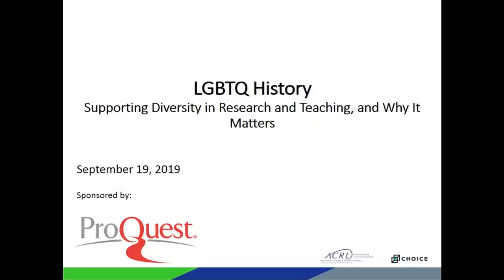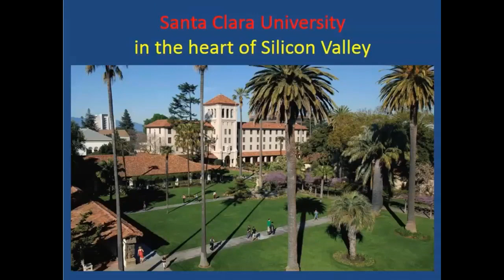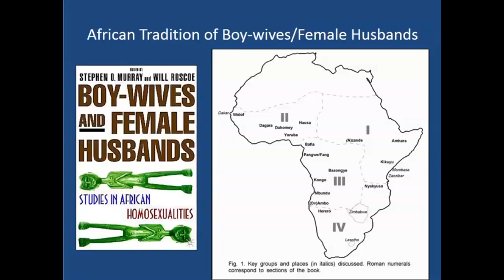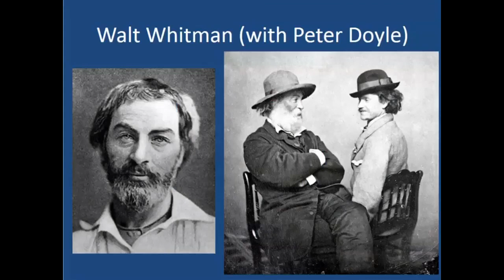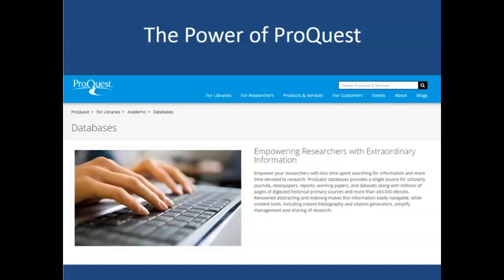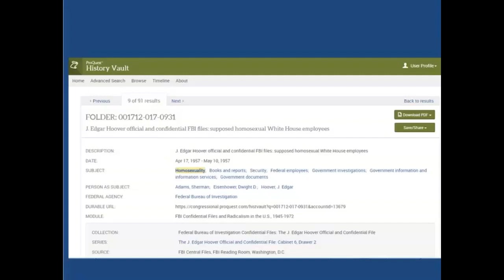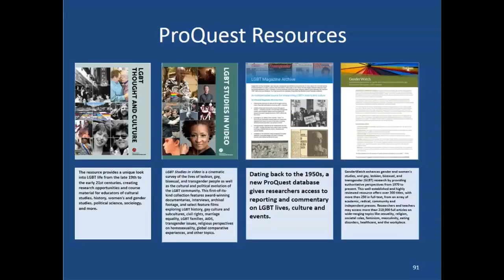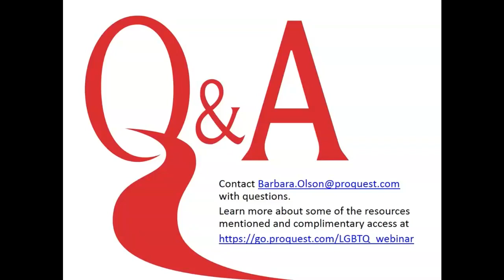ACRL-Choice Webinar, “Supporting Diversity in Research and Teaching – and Why It Matters."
ACRL-Choice Webinar, “Supporting Diversity in Research and Teaching – and Why It Matters,” with Nancy C. Unger, Professor and Chair at Santa Clara University. Prof. Unger discusses historical context for today’s issues, current research trends, online databases, and the wider cultural significance of LGBTQ and diversity studies.